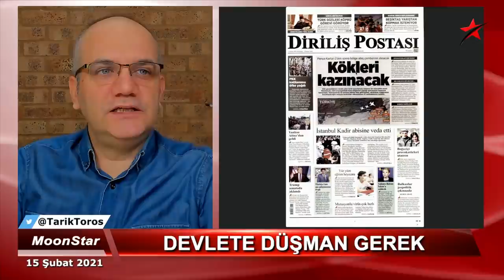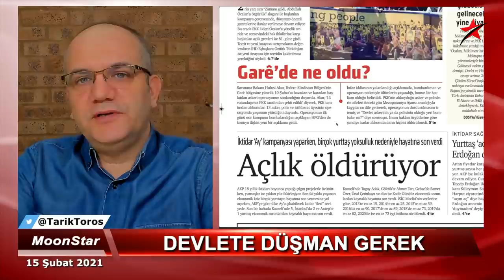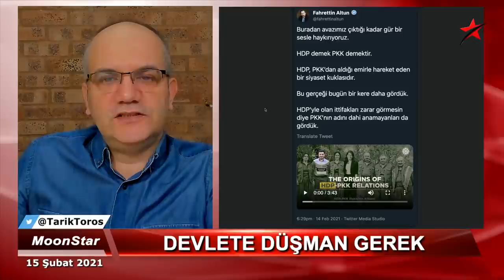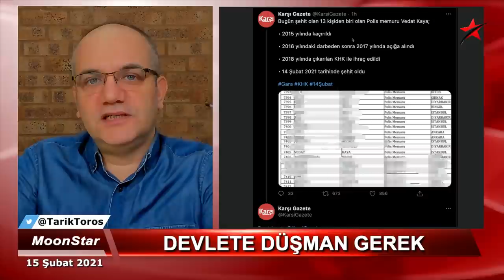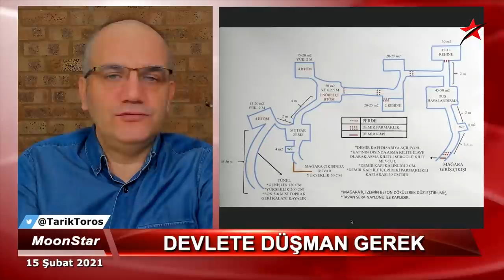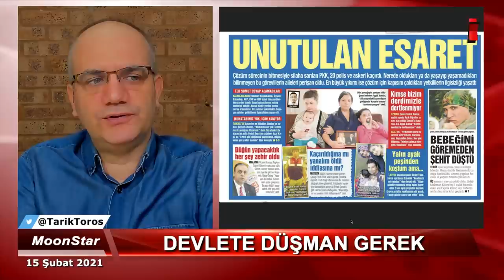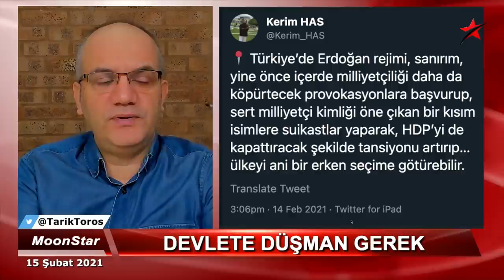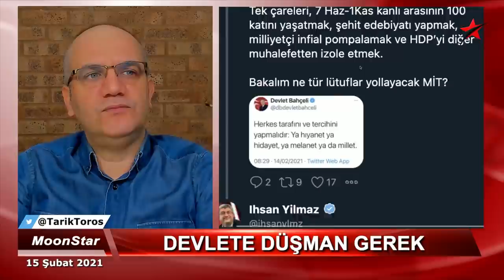Devlete düşman gerek | Tarık Toros | Manşet | 15 Şubat 2021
15 Şubat 2021
Manşet

• Çok sıkıştı; Saray’a bir çıkış lazım
• “S400’leri kendini korumak için aldı” iddiası
• 2015 sürecinin aynısı sahnede
• Yeni ürkütme yola çıktı
• Gara’da aslında ne oldu..?
• Devlete düşman gerek